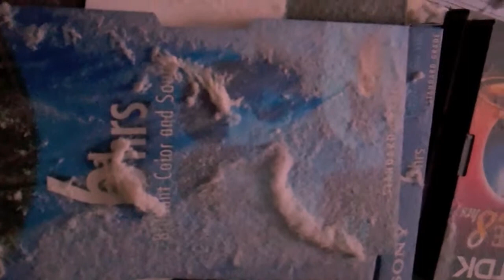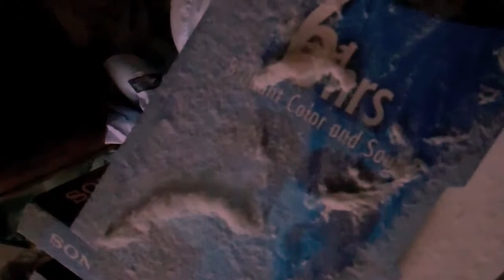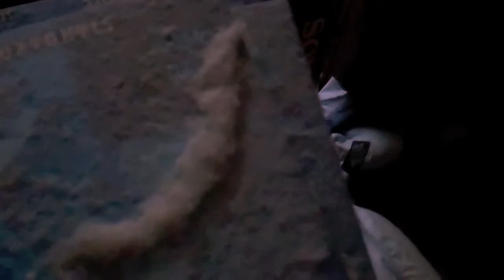DUST BUNNIES STRIKE CURIOUS POSES // art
This is a 7 year art project; so far. I did not arrange the dust bunnies. They did it themselves. What do they look like? Hmmm. Well. :)

Performance Art. I think it's a metaphor.

They just come to me. Sometimes in a flash. Sometimes in a daydream. And sometimes in a regular ole dream.

My videos are made for art or entertainment or both.

They don't have a category for "Art Films".